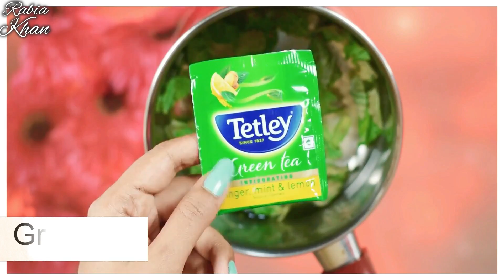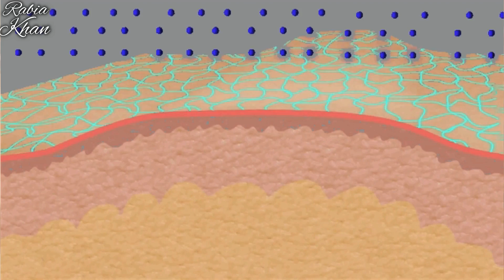10 Smart Summer Hacks-DIY Life Hacks for this Summer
WOW Anti Pollution Sunscreen
SPF 40 Water Resistant No Paraben & Mineral Oil